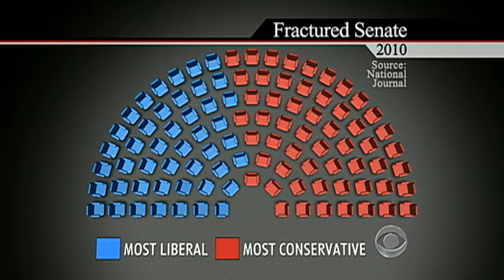Moderate Senators disappear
Researchers at National Journal found that the number of moderate Senators has fallen steadily from 60 in 1982 down to zero now. Scott Pelley reports.